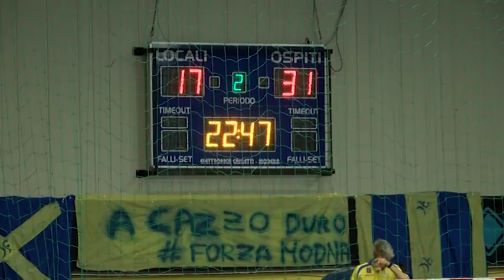Serie A1M [13^]: Modena - Cingoli 22-34